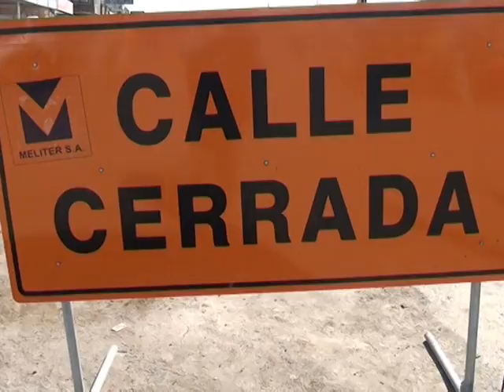Reunion por posibles modificaciones en obra ruta 1 Valverde